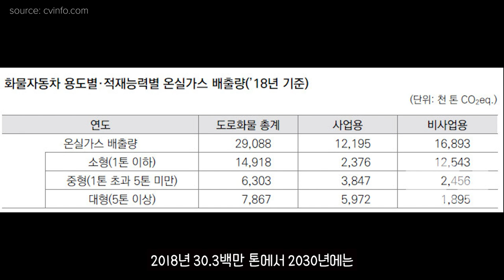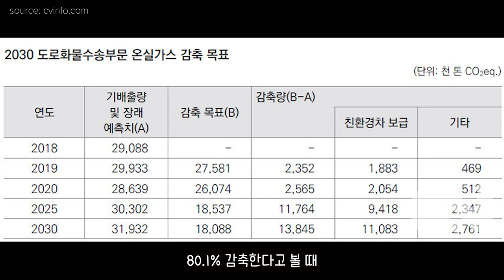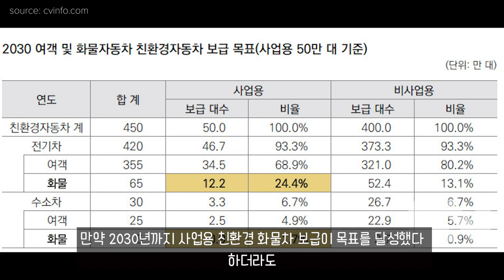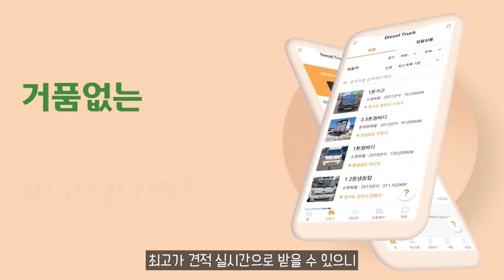수송부문 국가 온실가스 감축 “친환경 화물차 보급에 달려”